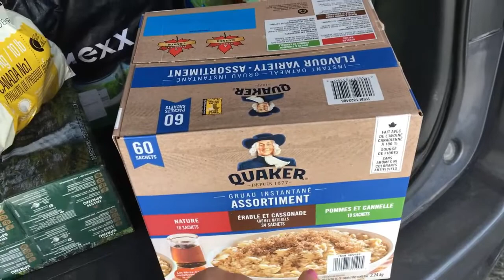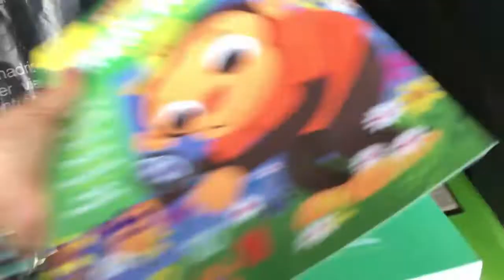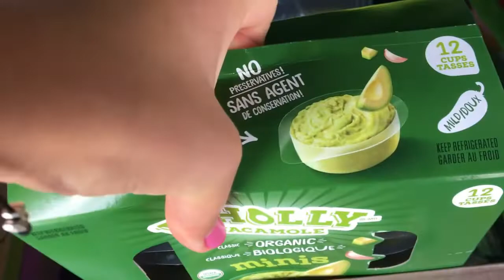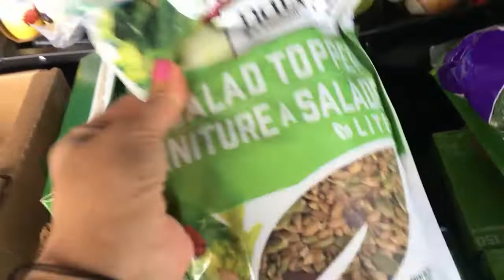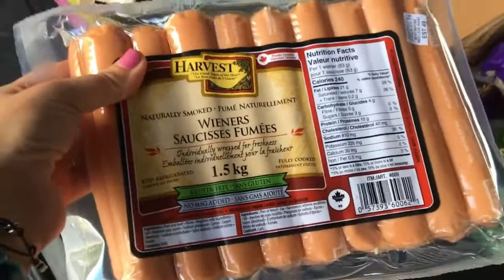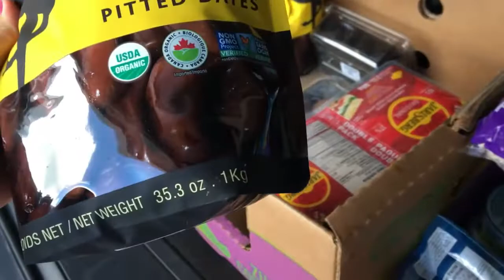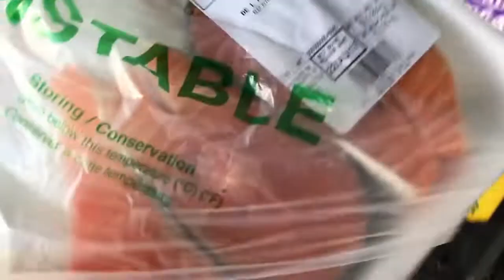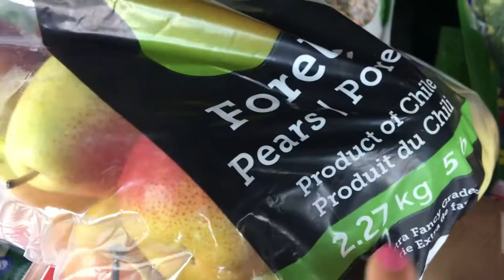Закупка в Костко, Що купую, Скільки коштувало, 08 2022 manitoba canada Canada